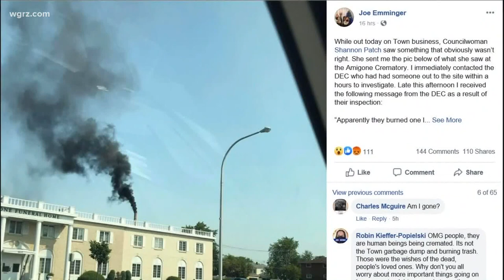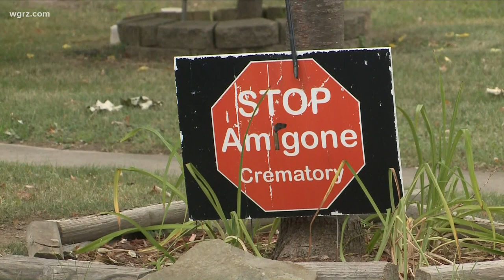Amigone cremation smoke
Smoke billows from Amigone Funeral Home